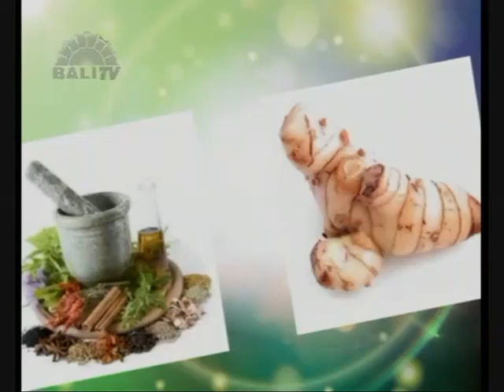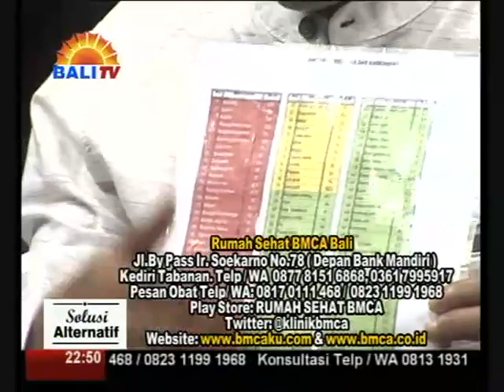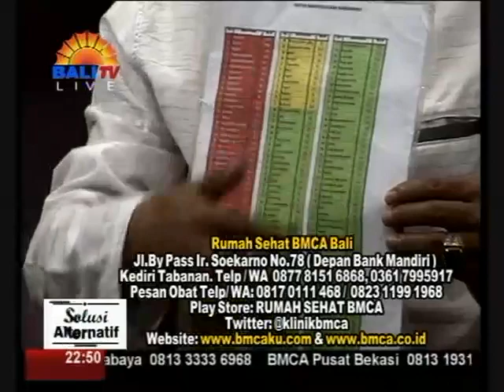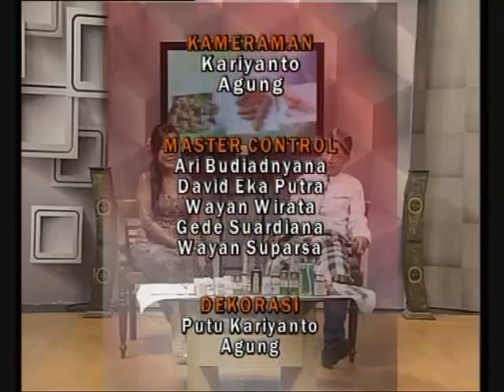SOLUSI ALTERNATIF - RUMAH SEHAT 21 JUNI 2019